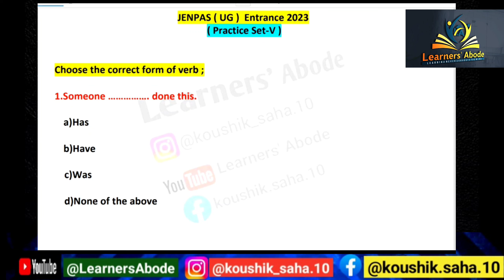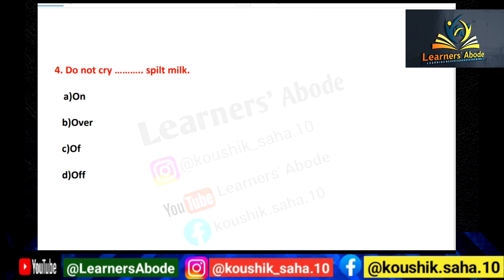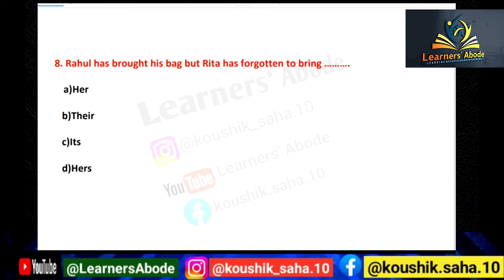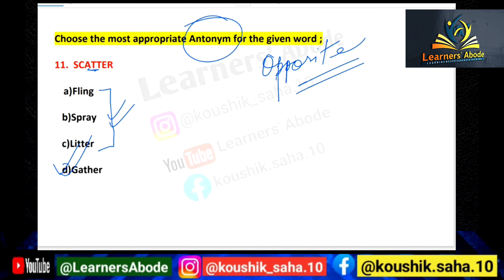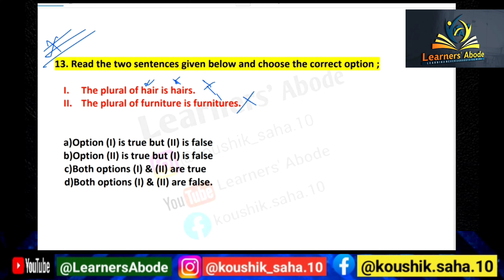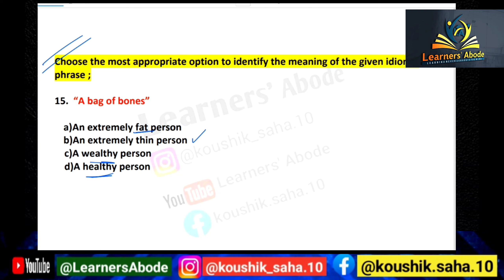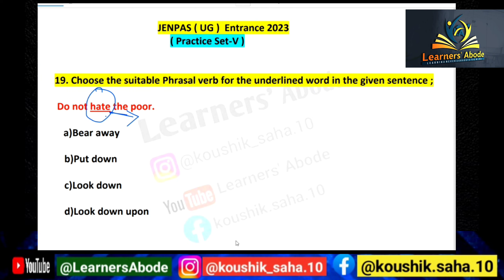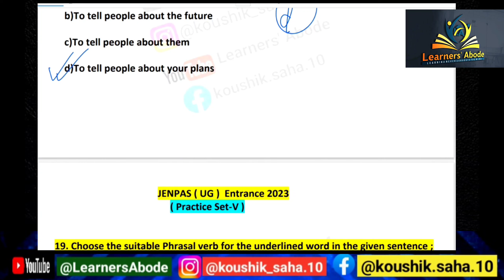JENPAS UG 2023 Question paper | JENPAS UG 2023 Prepration | JENPAS UG 2023 important questions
JENPAS UG 2023 Question paper | JENPAS UG 2023 Prepration | JENPAS UG 2023 important questions#jenpasug2023
jenpaspreparation jenpauh 2023 paper 1 syllabus
jenpauh 2023 paper 2 syllabus
jenpauh 2023 form fill up
jenpauh 2023 exam date

Jenpas ( UG ) 2023 Practice Set-III